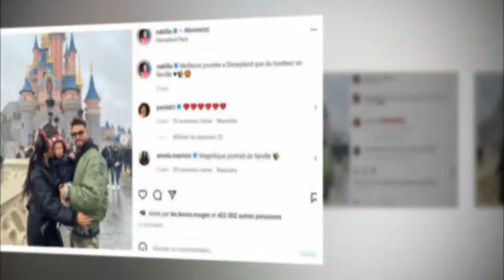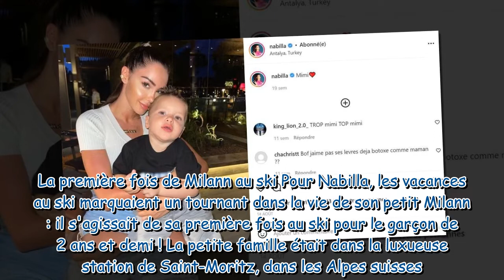Nabilla au ski : découvrez le prix fou de sa tenue sur les pistes